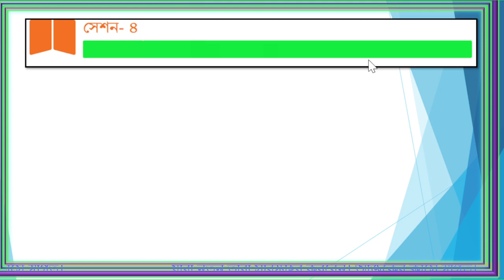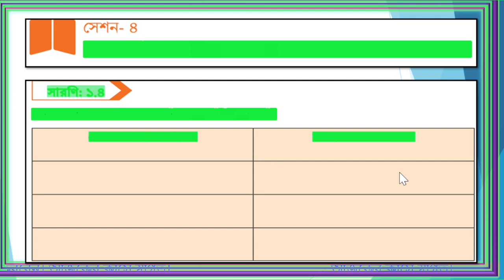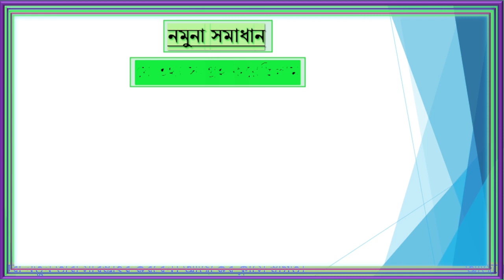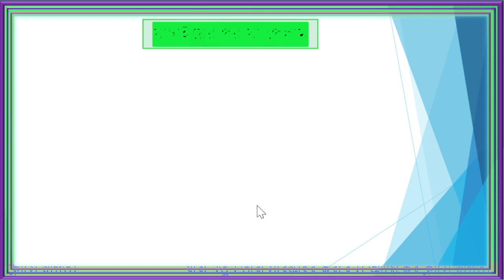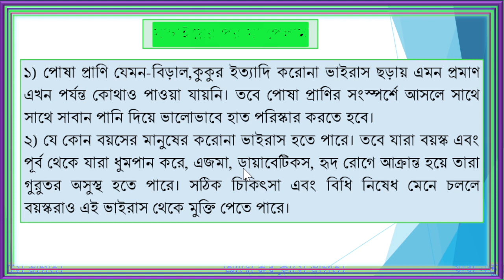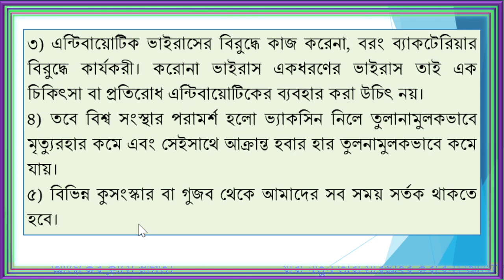Class 6 | Digital Technology Learning Experience-1 Session-4 | Table 1.4.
Table 1.4 on page 10 of Class 6 Digital Technology book is very well done.